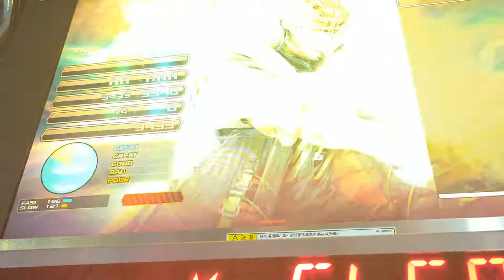[ガチ割れ] X (SPA) AAA+75 [beatmania IIDX 29 CastHour]